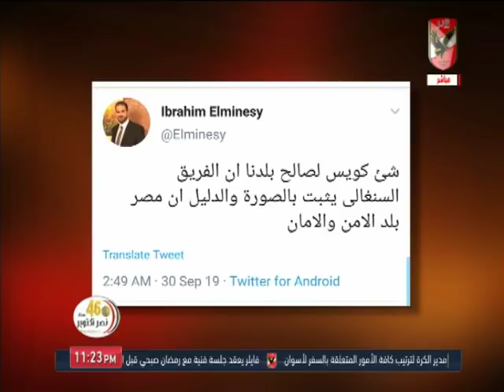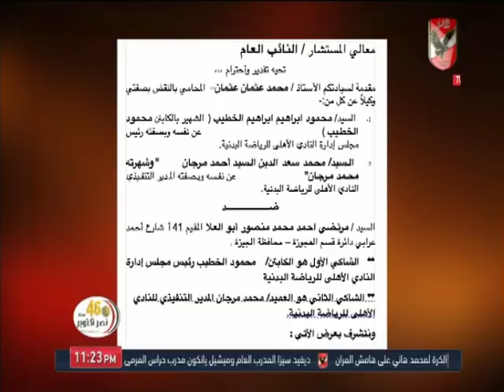المنيسي يحكي تفاصيل السبب الحقيقي وراء مسح الـ تويته.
التردد: 12341 أفقي.
القمر: نايل سات.
معامل الخطأ: 5/6.
معدل الترميز: 27500